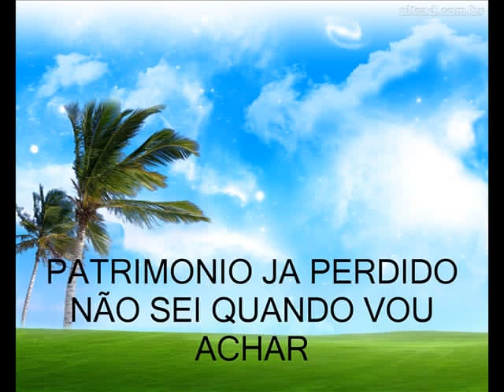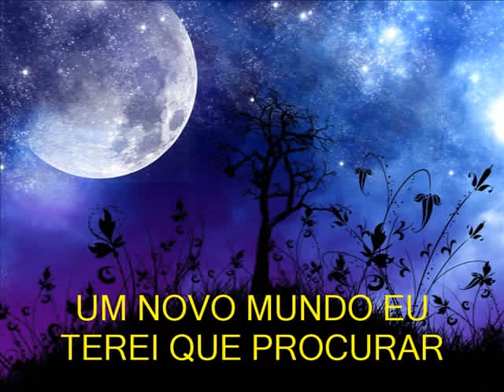SILVIO BRITO - CASINHA.wmv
BONS TEMPOS!!! QUE SAUDADE!